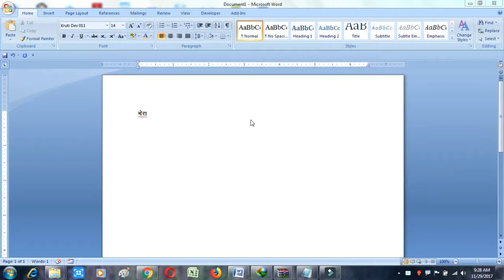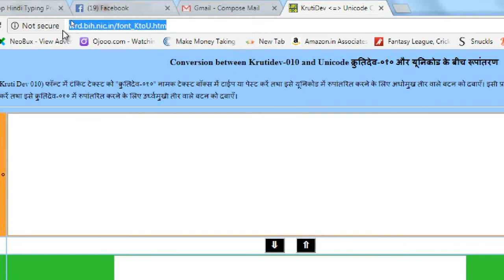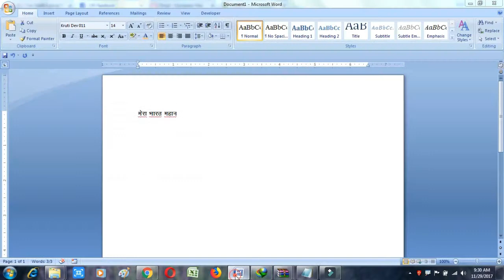how to convert krutidev to unicode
aap kruti dev font me type karke facebook ya koi v social media me use paste kar sakte hai

online hindi font converter link
wrd.bih.nic.in/font_KtoU.htm